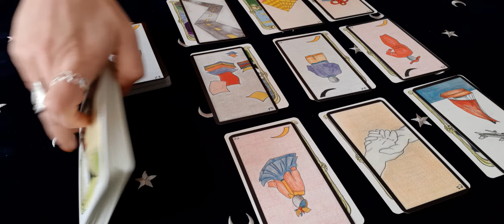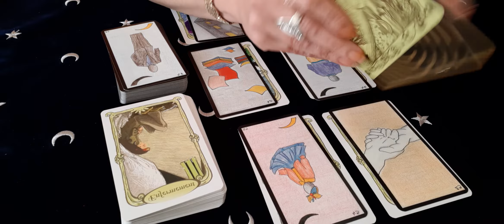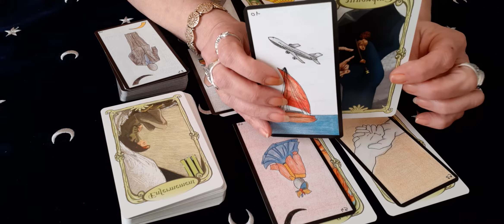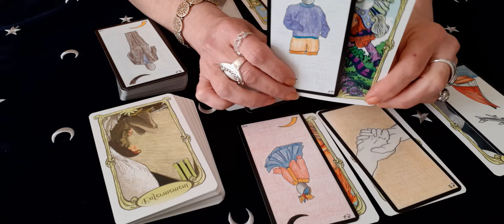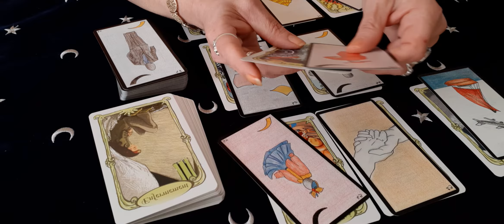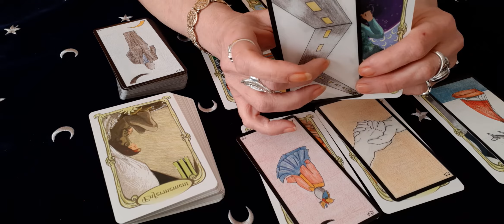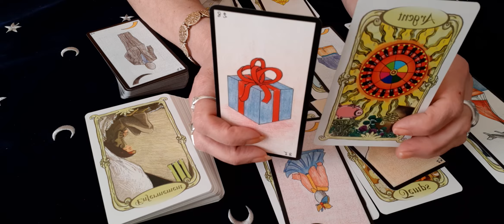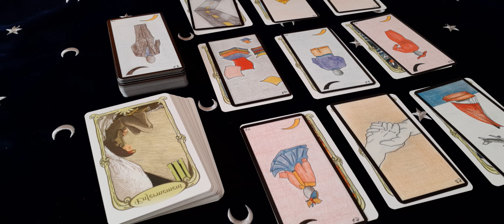POISSON♓MAI2020 PUISSANT 🌟CONSTRUCTION 🌟PLUTON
Claire Voyance